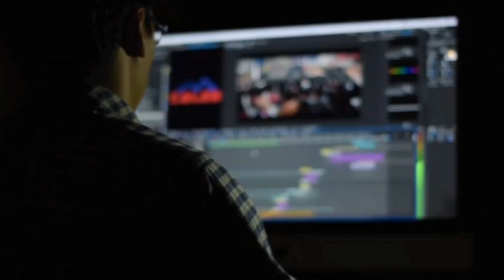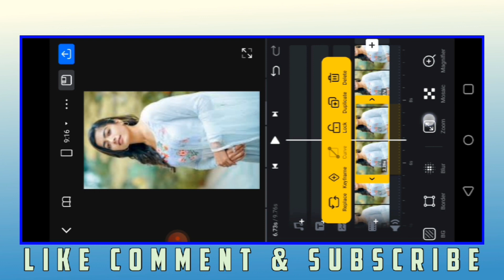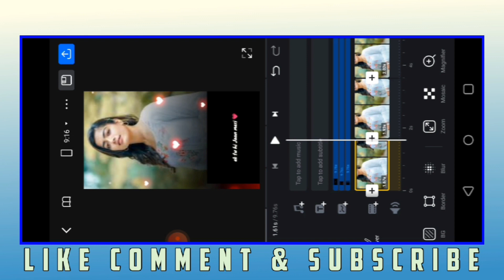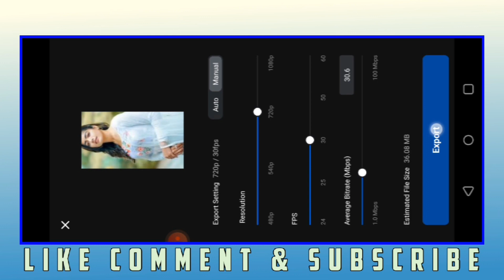trending instagram status video editing vn app | trending photo lyrics video editing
hello friend is video me bataya Hun vn app me lyrics status video Kaise editing karte hai

your Qurey..
trending photo lyrics video editing
video editing
vn trending editing
vn app status video editing
new viral status video editing in vn app